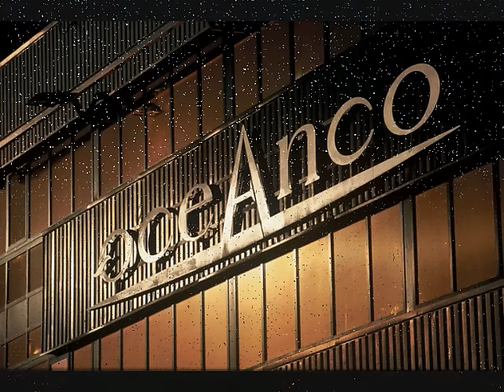Megayachts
Photos Alfa Nero Amevi Anastasia